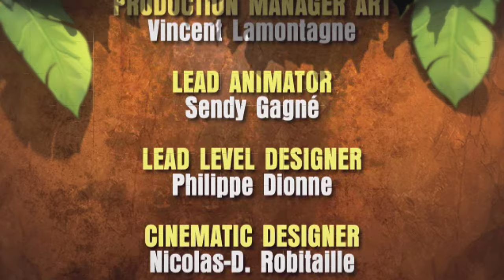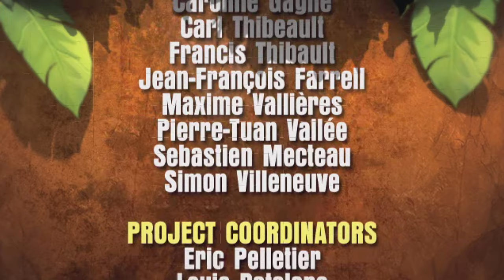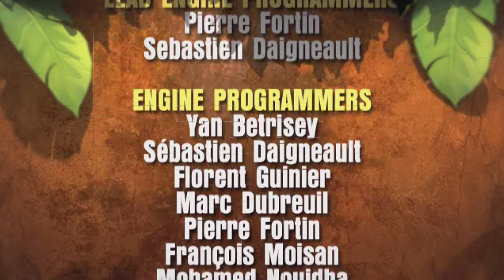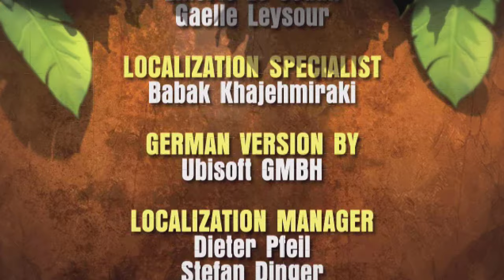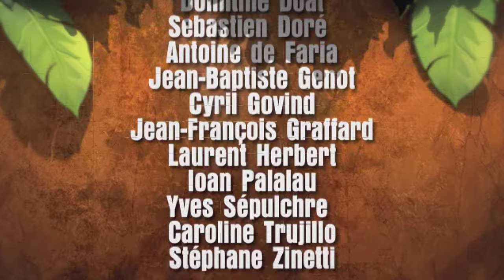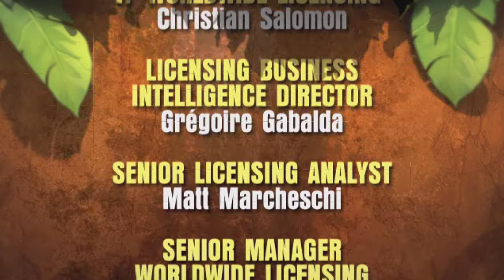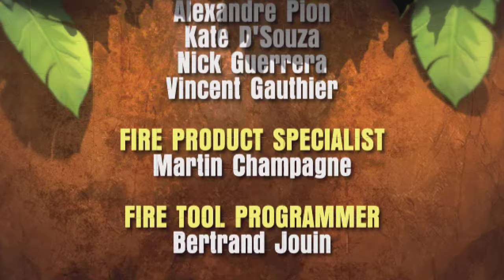Battle of Giants: Dinosaurs Strike - Baryonyx Domination [Wii]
A playthrough of the Domination mode in Battle of Giants: Dinosaurs Strike for the Nintendo Wii.
Also known as Combat of Giants: Dinosaurs Strike

Game | Battle of Giants: Dinosaurs Strike
Dinosaur | Baryonyx
Platform | Nintendo Wii
Emulator | Dolphin
Quality | 2160 x 3840 (4k) 30fps